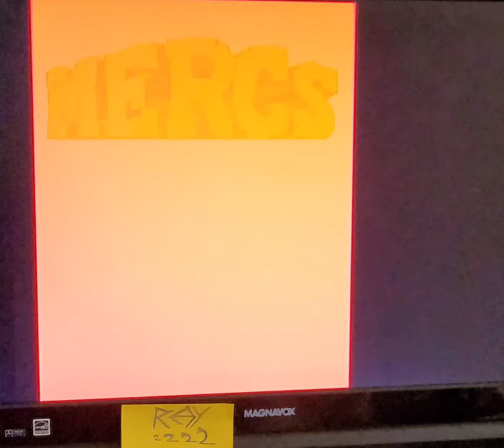MERCS - normal - 81350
Taito Legends
original XBOX hardware

recorded for Lvlupscore